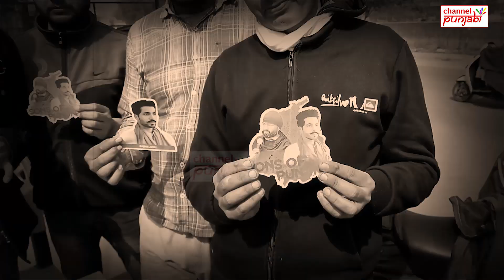ਦੀਪ ਸਿੱਧੂ ਤੇ ਲੱਖੇ ਦੇ ਹੱਕ 'ਚ ਸੜਕਾਂ 'ਤੇ ਉੱਤਰੇ ਨੌਜਵਾਨ, ਸਰਕਾਰਾਂ ਬਾਰੇ ਕਰ ਦਿੱਤੇ ਵੱਡੇ ਖ਼ੁਲਾਸੇ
Channel Punjabi Presents:

ਦੀਪ ਸਿੱਧੂ ਤੇ ਲੱਖੇ ਦੇ ਹੱਕ 'ਚ ਸੜਕਾਂ 'ਤੇ ਉੱਤਰੇ ਨੌਜਵਾਨ
ਸਰਕਾਰਾਂ ਬਾਰੇ ਕਰ ਦਿੱਤੇ ਵੱਡੇ ਖ਼ੁਲਾਸੇ